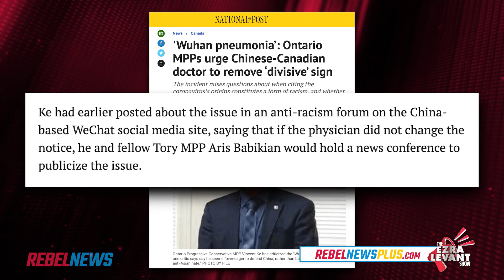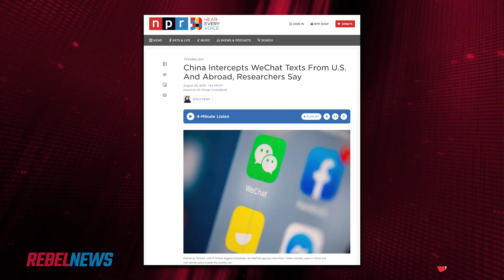Conservative Ontario MPPs call Chinese-Canadian doctor's “Wuhan pneumonia” sign racist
A pair of Progressive Conservative MPPs in Ontario criticized a Chinese-Canadian doctor for having a sign posted in his office that called COVID-19 the “Wuhan pneumonia.” The MPPS suggested that this sign, written in Chinese, at a Chinese doctor's office, in a Chinese community, was somehow racist and would drum-up anti-Asian hatred.

►Charitabl;e donations for 'Fight the Fines' can be made to The Democracy Fund